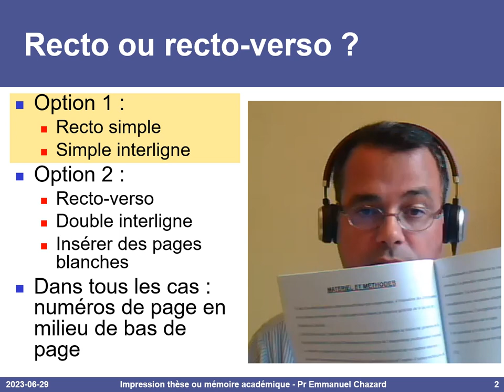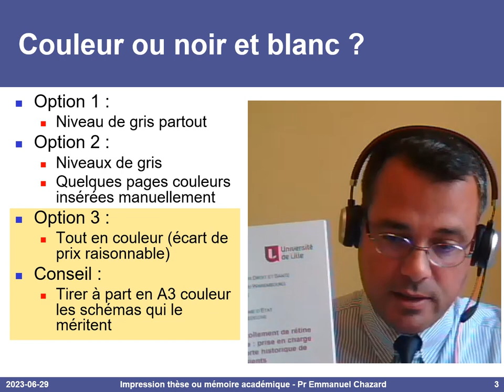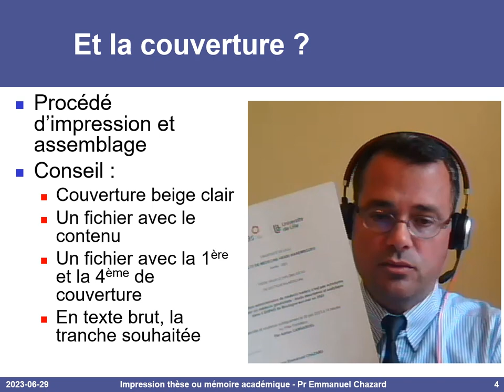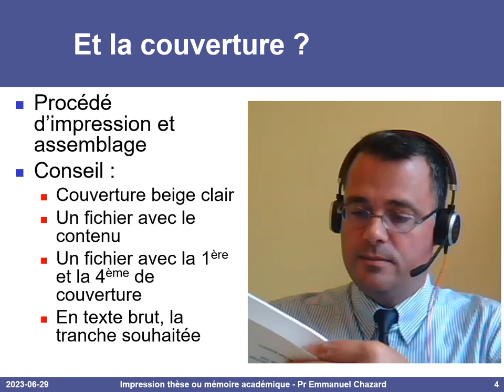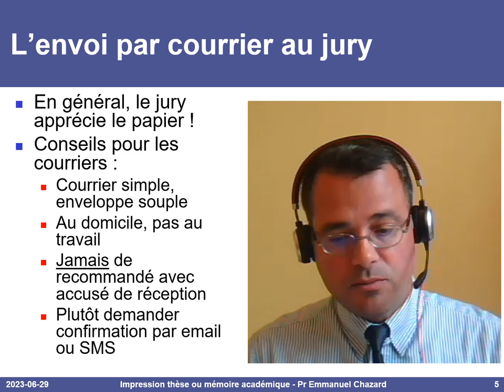Conseils pour l'impression de votre thèse ou mémoire académique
. Quelques conseils pour imprimer votre thèse
- recto simple, en simple interligne, avec numéros de page au milieu 0:16
- impression couleur intégrale, tirés à part A3 couleur de certaines illustrations 1:15
- préparation de la couverture pour l'imprimeur 2:10
- envoi en courrier simple (sans recommandé !), enveloppe légère, au domicile des membres du jury 3:35